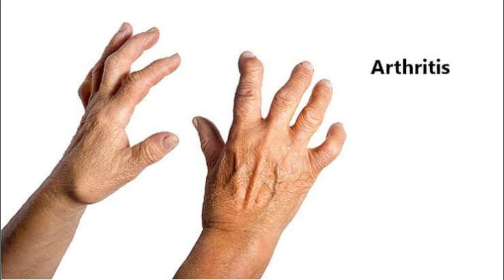7 Best Arthritis Home Remedy Tips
7 Best Arthritis Home Remedy Tips